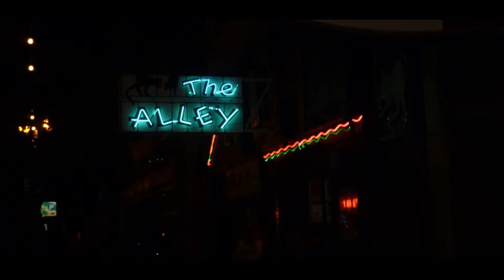Just My Imagination (The Alley)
Vocals - James
Piano - Bryan Seet